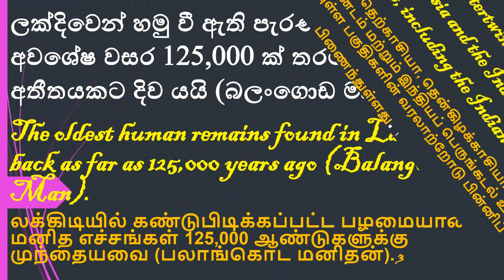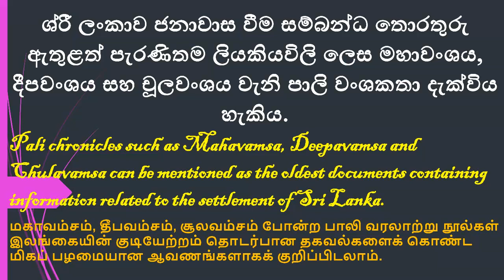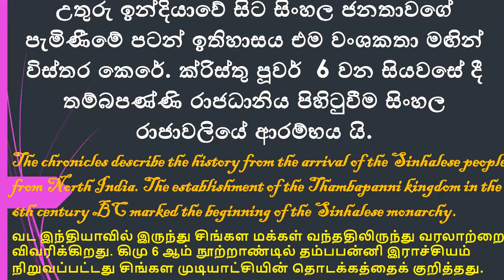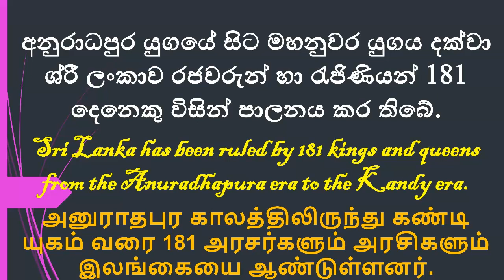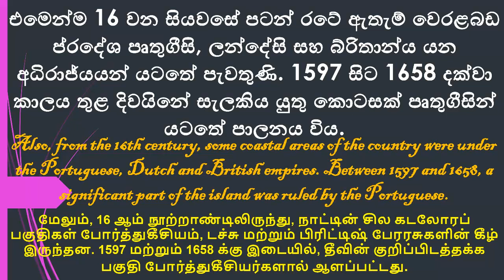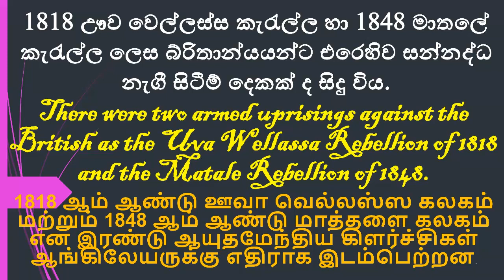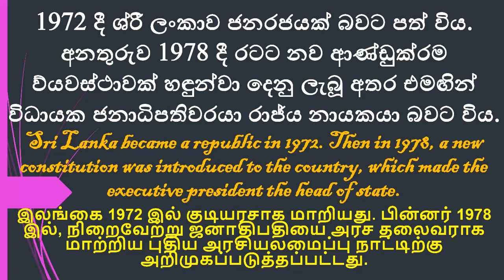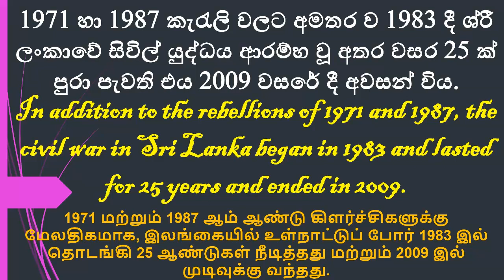History of Sri Lanka from Wikipedia ශ්‍රී ලංකාවේ ඉතිහාසය විකිපීඩියා වෙතින්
ශ්‍රී ලංකාවේ ඉතිහාසය විකිපීඩියා වෙතින්
ශ්‍රී ලංකාවේ ඉතිහාසය

පිටුව සාකච්ඡාව කියවන්න සංස්කරණය ඉතිහාසය බලන්න
මෙවලම්වි කිපීඩියා වෙතින්මෙම ලිපිය ශ්‍රී ලංකාවේ ඉතිහාසය පිළිබඳ ලිපි මාලාවක කොටසකි
1686 මැලට්ගේ ලංකා සිතියම (තැප්‍රෝබේන්) වංශකථා
දීපවංසයමහාවංසයචූලවංසයරාජාවලිය යුග ප්‍රාග් ඉතිහාසය ශිලා යුගය ලෝකඩ යුගය යකඩ යුගය
මුල්කාලීන රාජධානි ක්‍රි.පූ. 543 – ක්‍රි.පූ. 377 අනුරාධපුර බුදු දහම හඳුන්වා දීම චෝළ ආධිපත්‍යය
ක්‍රි.පූ. 377 – 1017 පොළොන්නරුව 1056–1232 සංක්‍රාන්තිය 1232–1505 දහසයවන සියවසේ අර්බුදය
විජයබා කොල්ලය 1505–1594 මහනුවර 1594–1815 බ්‍රිතාන්‍ය ලංකාව දෙවන ‍ලෝක යුද්ධය
නිදහස 1815–1948 ශ්‍රී ලංකාව ඩොමීනියනය ජනරජය පශ්චාත්-යුධ
1948–වර්තමානය මාතෘකා අනුව සන්නද්ධ හමුදා යුධගුවන්නාවික ආර්ථිකයඅධ්‍යාපනය
Portal icon ශ්‍රී ලංකාව ද්වාරය ග්‍රන්ථ නාමාවලියශබ්ද මාලාවකාලරේඛාව
vte ශ්‍රී ලංකාවේ ඉතිහාසය දකුණු ආසියාව, අග්නිදිග ආසියාව හා ඉන්දියන් සාගරය ඇතුළු ඉන්දියානු උප මහාද්වීපය හා ඒ අවට ප්‍රදේශවල ඉතිහාසය සමඟ බැඳී පවතී.
ලක්දිවෙන් හමු වී ඇති පැරණිතම මානව අවශේෂ වසර 125,000 ක් තරම් ඈත අතීතයකට දිව යයි (බලංගොඩ මානවයා).යාල ජාතික වනෝද්‍යානයේ බ්ලොක් 2 කොටසෙහි තවත් ටික දුරකට වන්නට ගොඩ බසින ලද අප්‍රිකානු චිම්පන්සියන්ගෙන් පරිනාමය වු හෝමෝසේපියන් වරුන්ගේ සාක්ෂිය.
ශ්‍රී ලංකාව ජනාවාස වීම සම්බන්ධ තොරතුරු ඇතුළත් පැරණිතම ලියකියවිලි ලෙස මහාවංශය, දීපවංශය සහ චූලවංශය වැනි පාලි වංශකතා දැක්විය හැකිය. උතුරු ඉන්දියාවේ සිට සිංහල ජනතාවගේ පැමිණීමේ පටන් ඉතිහාසය එම වංශකතා මඟින් විස්තර කෙරේ.[1][2][3][4] ක්‍රි.පූ. 6 වන සියවසේ දී තම්බපණ්ණි රාජධානිය පිහිටුවීම සිංහල රාජාවලියේ ආරම්භය යි. ක්‍රි. පූ. 4 වන සියවසේ දී රජකම් කළ පණ්ඩුකාභය රජු අනුරාධපුර රාජධානියේ පළමු ශ්‍රී ලාංකීය පාලකයා ලෙස සැලකේ. මහින්දාගමනය මඟින් බුදු දහම රටට හඳුන්වා දීම සිදු වී ඇත්තේ ක්‍රි. පූ. 3 වන සියවසේ දී ය.
පසුව එළැඹුණු සියවස් වල දී සිදු වූ චෝල ආක්‍රමණ හමු වේ දිවයින වරින් වර කුඩා රාජධානි වලට බෙදී වෙන් වී යාම් සහ නැවත එක්සේසත් වීම් ද සිදු විය. අනුරාධපුර යුගයේ සිට මහනුවර යුගය දක්වා ශ්‍රී ලංකාව රජවරුන් හා රැජිණියන් 181 දෙනෙකු විසින් පාලනය කර තිබේ.[5] එමෙන්ම 16 වන සියවසේ පටන් රටේ ඇතැම් වෙරළබඩ ප්‍රදේශ පෘතුගීසි, ලන්දේසි සහ බ්‍රිතාන්‍ය යන අධිරාජ්‍යයන් යටතේ පැවතුණි. 1597 සිට 1658 දක්වා කාලය තුළ දිවයිනේ සැලකිය යුතු කොටසක් පෘතුගීසින් යටතේ පාලනය විය. අසූ අවුරුදු යුද්ධයේදී ලන්දේසීන්ගේ මැදිහත් වීම හේතුවෙන් පෘතුගීසීන්ට සිය බල ප්‍රදේශ අහිමි විය. උඩරට සටන් වලින් අනතුරුව 1815 දී බ්‍රිතාන්‍ය පාලනය යටතේ දිවයින නැවත එක්සේසත් විය. 1818 ඌව වෙල්ලස්ස කැරැල්ල හා 1848 මාතලේ කැරැල්ල ලෙස බ්‍රිතාන්‍යයන්ට එරෙහිව සන්නද්ධ නැගී සිටීම් දෙකක් ද සිදු විය. අවසානයේ 1948 වසරේ දී බ්‍රිතාන්‍යන් විසින් නිදහස ලබා දෙන ලද නමුත් 1972 වන තෙක් රට බ්‍රිතාන්‍ය අධිරාජ්‍යය යටතේ ඩොමීනියන් තත්ත්වයේ පැවතුණි.
1972 දී ශ්‍රී ලංකාව ජනරජයක් බවට පත් විය. අනතුරුව 1978 දී රටට නව ආණ්ඩුක්‍රම ව්‍යවස්ථාවක් හඳුන්වා දෙනු ලැබූ අතර එමඟින් විධායක ජනාධිපතිවරයා රාජ්‍ය නායකයා බවට විය. 1971 හා 1987 කැරැලි වලට අමතර ව 1983 දී ශ්‍රී ලංකාවේ සිවිල් යුද්ධය ආරම්භ වූ අතර වසර 25 ක් පුරා පැවති එය 2009 වසරේ දී අවසන් විය.
The history of Sri Lanka is intertwined with the history of
South Asia, Southeast Asia and the Indian subcontinent
and its surrounding areas, including the Indian Ocean.
The oldest human remains found in Lakdi date
back as far as 125,000 years ago (Balangoda Man).
Evidence of homosapiensevolved from African
chimpanzees further afield in Block 2 of Yala National Park.
Palichronicles such as Mahavamsa, Deepavamsaand
Chulavamsacan be mentioned as the oldest documents containing
information related to the settlement of Sri Lanka.
King Pandukabhaya, who reigned in the 4th century BC, is
The chronicles describe the history from the arrival of the Sinhalese people
from North India. The establishment of the Thambapannikingdom in the
6th century BC marked the beginning of the Sinhalese monarchy.
considered the first Sri Lankan ruler of the Kingdom of
Anuradhapura. Buddhism was introduced to the country by the
Mahindagamanain the 3rd century BC.
The Cholainvasions in the centuries that followed saw the
island split into small kingdoms from time to time and there
were also separations and reunifications.
Also, from the 16th century, some coastal areas of the country were under
the Portuguese, Dutch and British empires. Between 1597 and 1658, a
significant part of the island was ruled by the Portuguese.
Sri Lanka has been ruled by 181 kings and queens
from the Anuradhapura era to the Kandy era.
The Portuguese lost their territories due to the intervention of the
Dutch during the Eighty Years War. After the upland battles,
the island was reunited under British rule in 1815.
There were two armed uprisings against the
British as the UvaWellassa Rebellion of 1818
and the Matale Rebellion of 1848.
It was finally granted independence by the British in
1948, but the country remained a Dominion under the
British Empire until 1972.
Sri Lanka became a republic in 1972. Then in 1978, a new
constitution was introduced to the country, which made the
executive president the head of state.
In addition to the rebellions of 1971 and 1987, the
civil war in Sri Lanka began in 1983 and lasted
for 25 years and ended in 2009.

Thanks!